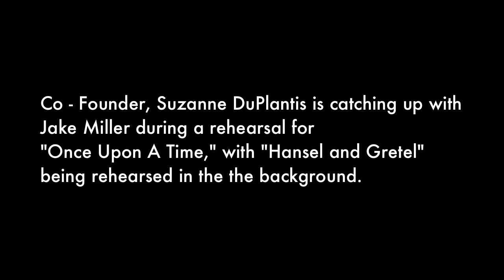Jake Miller with Co - Founder Suzanne about Children's Concert "Once Upon a Time"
Actor, Jake Miller Talks about "Once Upon a Time"